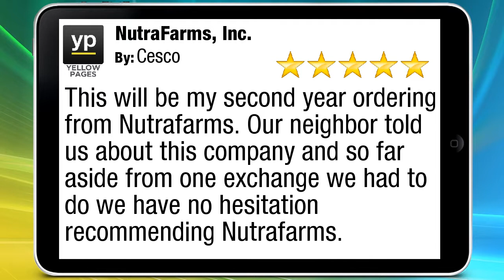NutraFarms Review by Cesco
This will be my second year ordering from Nutrafarms. Our neighbor told us about this company and so far aside from one exchange we had to do we have no hesitation recommending Nutrafarms.

NutraFarms, Inc.
261 King Street
Barrie ON/Canada
L4N 6B5

Nutrafarms Review